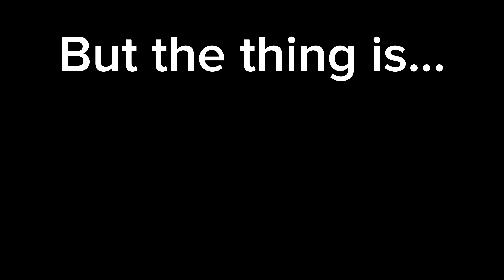My Weirdest Talent! (UPDATED)